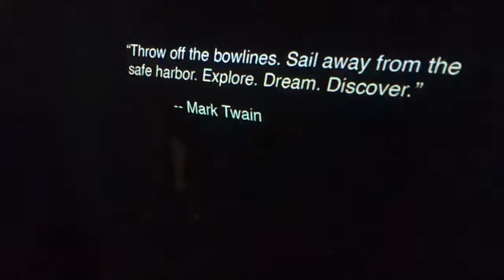NASA 3D Movie Room